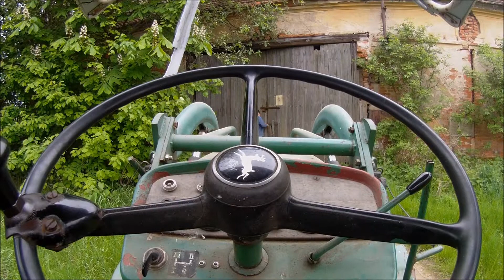Zetor 5211 a John Deere úklid výběhu / Zetor 5211 and John Deere cleaning paddock